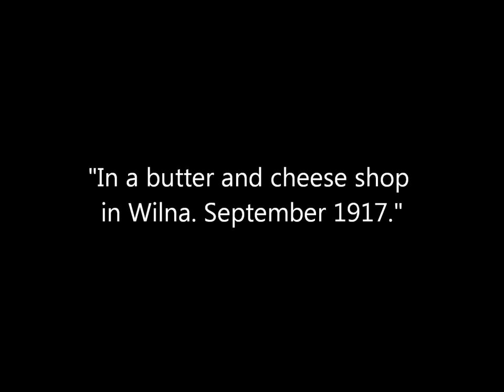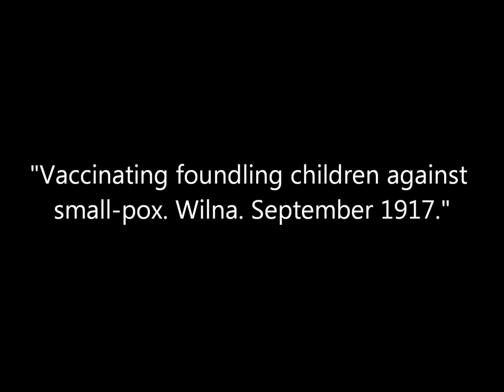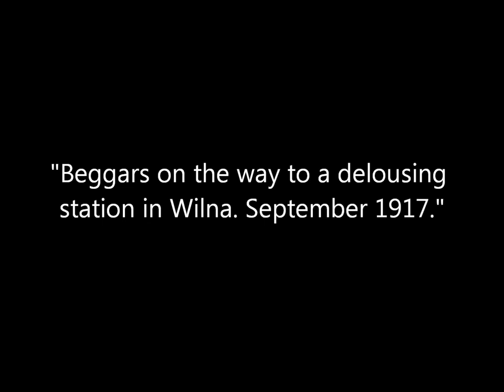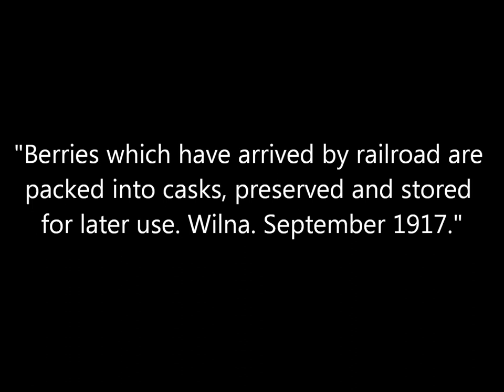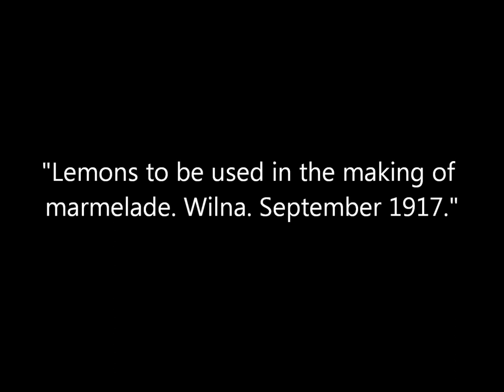Photos of Civilians and German Troops in Vilnius During World War 1 (1917)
A collection of photos of civilians and German troops in Wilna (Vilnius) during World War 1 taken in September 1917. The city was then officially still part of Russia at that time.